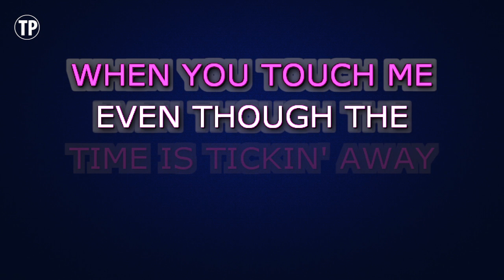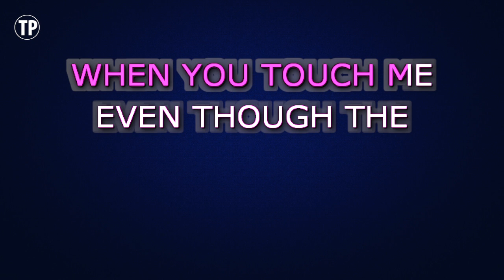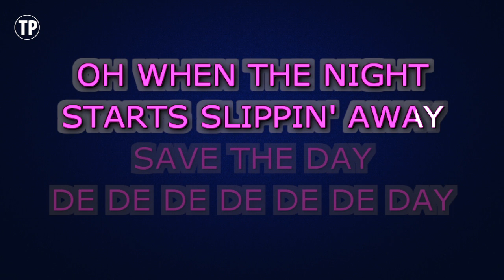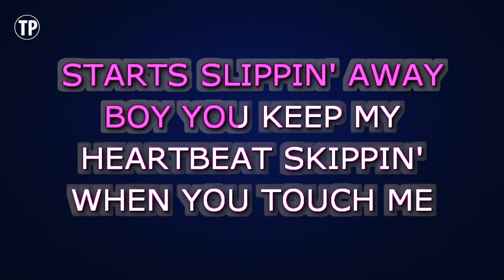Selena Gomez - Save the Day | Karaoke Lower Key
Enjoy singing along with this Karaoke Version of Save the Day as made famous by Selena Gomez. (Lower Key Version)

Save the Day is a song originally recorded by Selena Gomez. This version of the song has been fully re-recorded and re-arranged by Miguel Galguera

Release Notes:
· Tempo: 120 BPM
· Songwriters: MITCH ALLAN, JASON EVIGAN, LIVVI FRANC
· Publishers: COPYRIGHT CONTROL, BMG PLATINUM SONGS